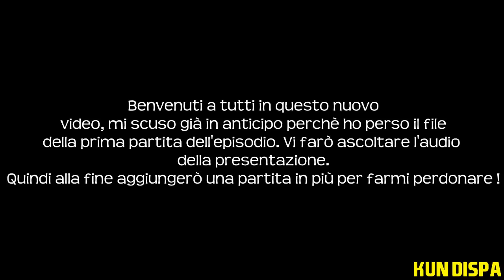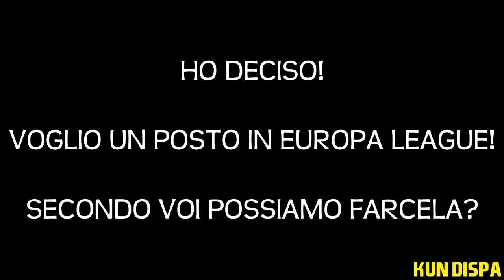FIFA 15 - Modalità Allenatore - Ep. 7 - Avanti !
Bella a tutti ragazzi, sono qui a presentarvi il settimo episodio della nostra NUOVA CARRIERA ALLENATORE!
Dopo l'ultima carriera con il Sassuolo in FIFA 14 mi presento su FIFA 15 con un nuovo progetto che secondo me, se realizzato nei migliori dei modi, potrebbe essere qualcosa di ECCEZIONALE... :)